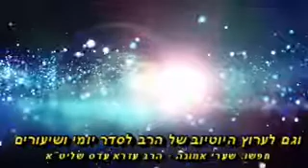🌹ליקוטי מוהרן תנינא תורה מח חלק ב🌹- הרב עזרא עדס שליט"א